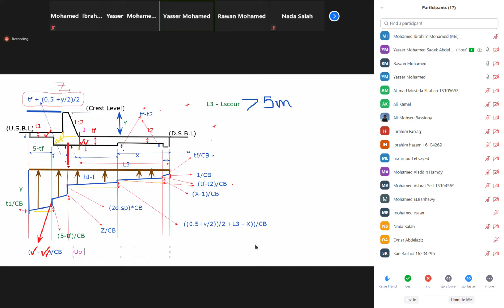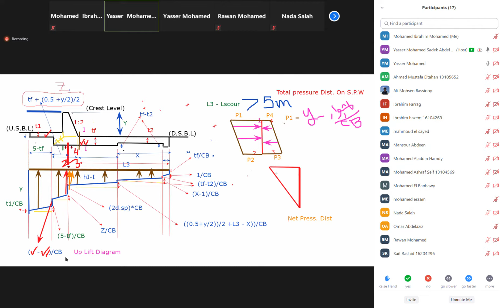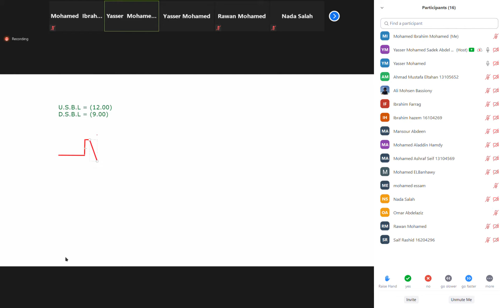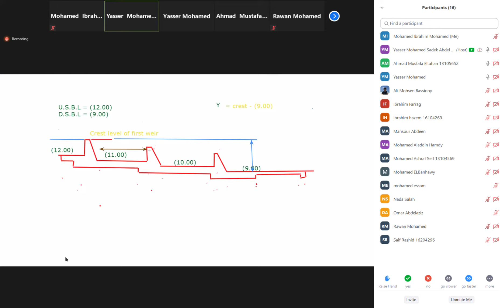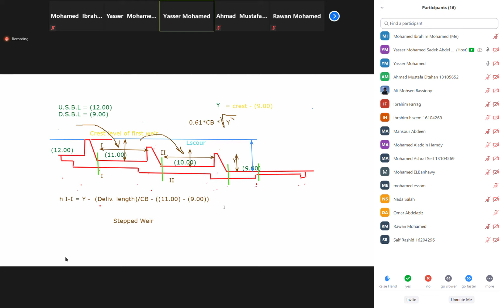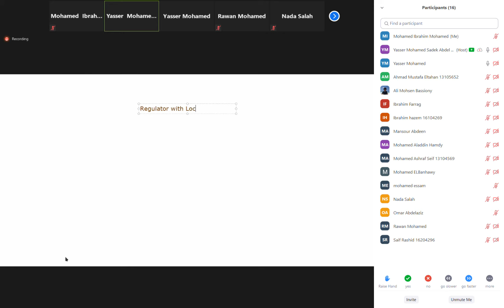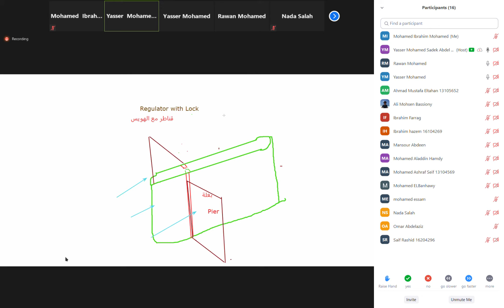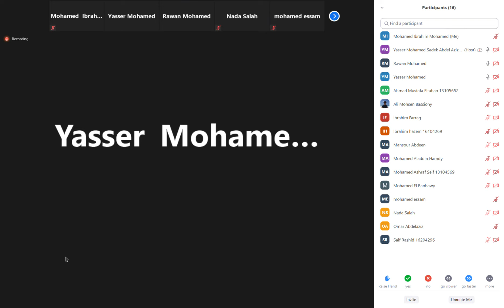Zoom Meeting 2021 01 13 18 58 04